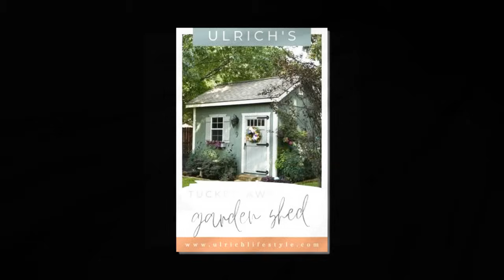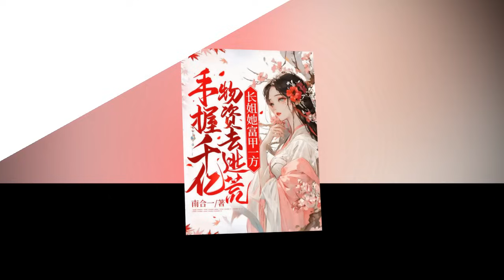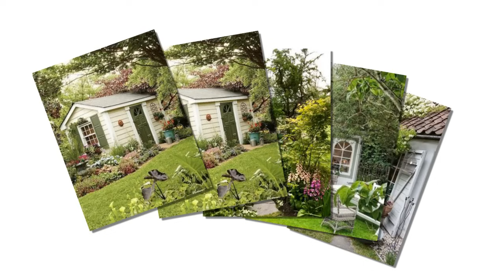08: Đoàn sủng tiểu y bảo chạy nạn làm ruộng khai quải Cổ đại, Xuyên việt , không gian , Làm giàu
Đoàn sủng tiểu y bảo chạy nạn làm ruộng khai quải  Cổ đại, Xuyên việt ,  không gian , Làm giàu
Y thuật thế gia, đoàn sủng muội tử, xuyên thành nông gia khổ mệnh
Điềm Bảo, một thiên tài y học xuất thân từ gia tộc danh tiếng, lại bất ngờ xuyên thành con gái út của một gia đình nông dân nghèo khổ. Bị bà nội ghẻ lạnh, cha mẹ nhu nhược, Điềm Bảo phải chịu đựng cuộc sống tồi tệ, ăn bo bo, chịu đòn roi.

Ngay khi mạng sống của Điềm Bảo tưởng chừng như sắp kết thúc, ký ức về nghiên cứu khoa học không gian của cô bỗng thức tỉnh. Tuy nhiên, điều đáng tiếc là những kiến thức ấy không thể áp dụng vào thế giới này.

May mắn thay, Điềm Bảo được các vị cữu phụ tài ba xuất chúng của mình che chở, giúp đỡ:

Bà ngoại sát phạt quyết đoán: "Ai dám coi thường Điềm Bảo của ta, đánh cho tàn phế!"
Đại cữu phụ dũng mãnh vô địch: "Điềm Bảo, muốn học võ không? Cái gì cũng không cản nổi thanh kiếm này!"
Nhị cữu phụ đa mưu túc trí: "Điềm Bảo, tài năng của con hơn vạn người trên triều đình, hãy dùng nó để cứu giúp chúng sinh!"
Tam cữu phụ thông minh khéo léo: "Điềm Bảo, đầu óc con chứa đầy ý tưởng hay, ta sẽ giúp con biến nó thành hiện thực!"
Tứ cữu phụ là Trù Thần: "Điềm Bảo muốn ăn gì, ta sẽ nấu cho con, bồi bổ cơ thể, tăng cường sức khỏe!"
Ngũ cữu phụ là thần y: "Điềm Bảo, ra ngoài con là đại phu, ta là người phụ tá, ở nhà con là thầy, ta là học trò!"
Nhờ sự hỗ trợ của các cữu phụ, Điềm Bảo khám phá ra bí mật về không gian, cùng gia đình khai khẩn ruộng vườn, trồng trọt dược liệu, chế tạo thuốc men, thu nạp đồ đệ, hướng đến một thế giới thái bình thịnh vượng.

Điềm Bảo trở thành thiên tài y thuật được cả nước Hạ Việt yêu mến.

Bất ngờ liên tiếp xảy ra:

Cha ruột của Điềm Bảo, người từng bị lưu đày, hóa ra lại là Định Quốc Hầu cao quý!
Ca ca thất lạc của Điềm Bảo, từng được cho là ngốc nghếch, nay lại trở thành hoàng đế uy quyền!
Câu chuyện tiếp tục với những bí ẩn và thử thách mới, hứa hẹn mang đến nhiều điều hấp dẫn cho người đọc.